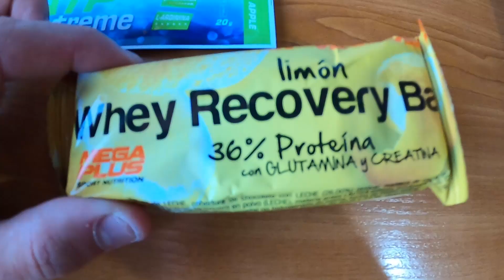NO PUEDO AGUANTAR ESTE RITMO | RINCON DE SECA 5.2km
En el vídeo de hoy tenemos otra carrera de corre por Murcia, donde no aguanto mi mejor ritmo y. bueno, tocará ver el vídeo.